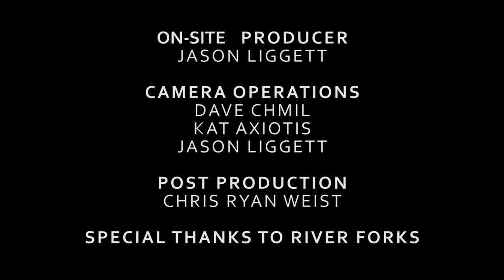Wood Belly | Where Ya Been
Live video at River Forks Inn in Drake, CO